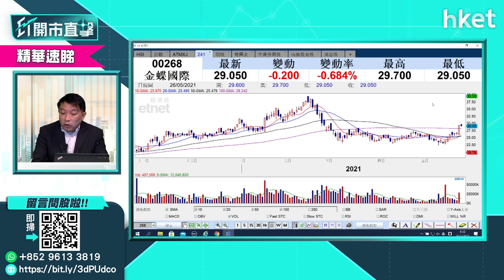【ET開市直擊】（精華）金蝶國際（00268）股價升未停 受惠復甦前景俏（2021年5月26日）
金蝶國際（00268）股價走勢強勁，今早再升逾半成升穿30元關？金蝶國際股價前景點睇？盧嘉偉為你分析。